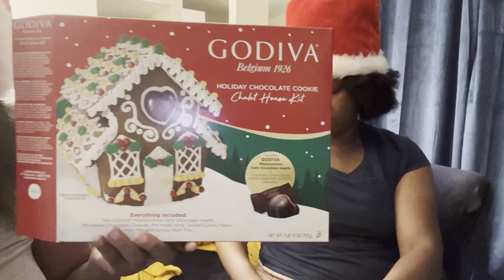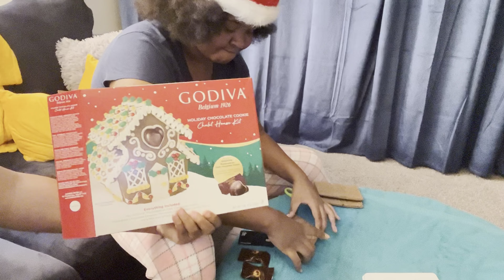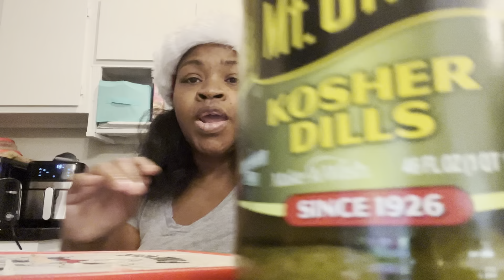Vlogmas Day 14 (Failed Gingerbread House 😩)